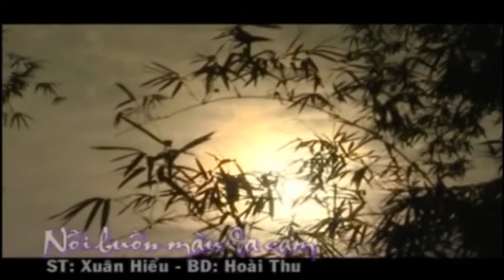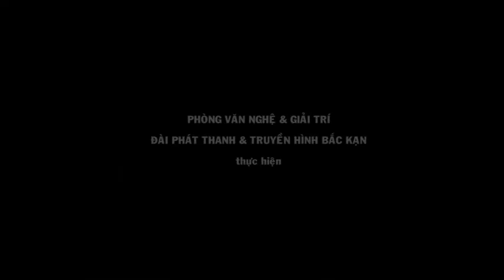09-6 Giai điệu quê hương: Tiếng hát Hoài Thu. ''backantv.vn''